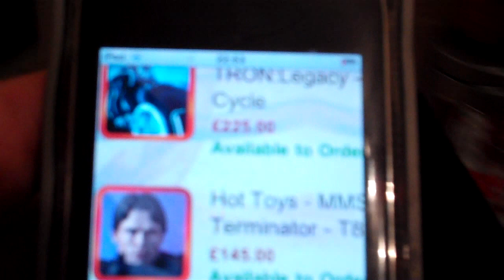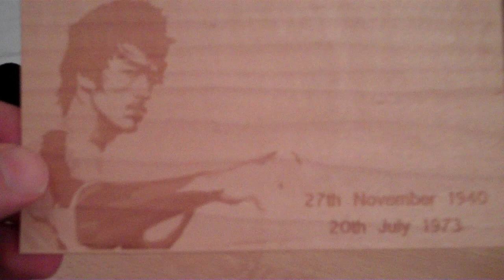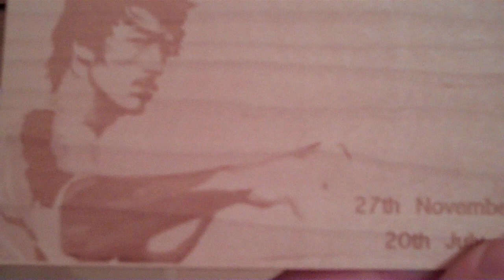Hot Toys The Terminator 1984 T-800 figure review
Here is my Review of the Hot Toys Terminator figure based on Arnold Schwarzenegger in the 1984 The Terminator Movie